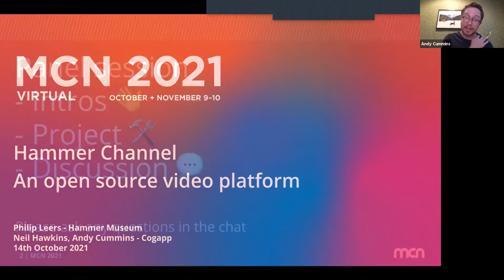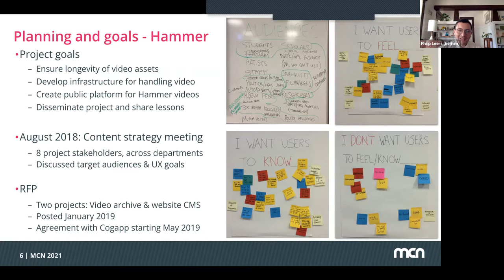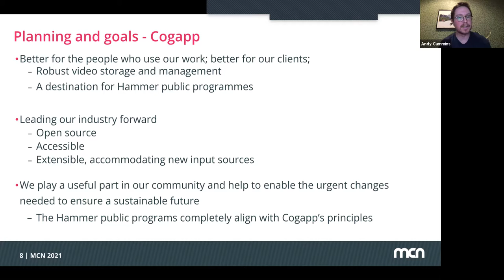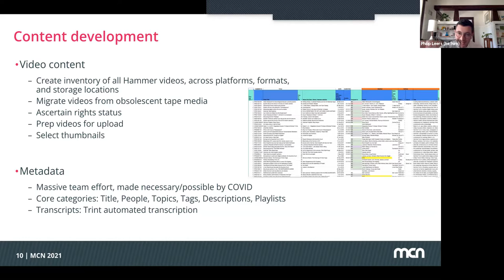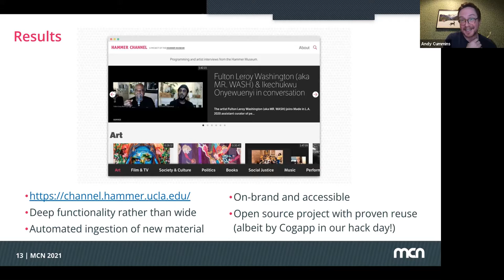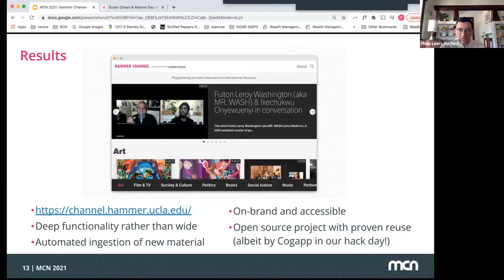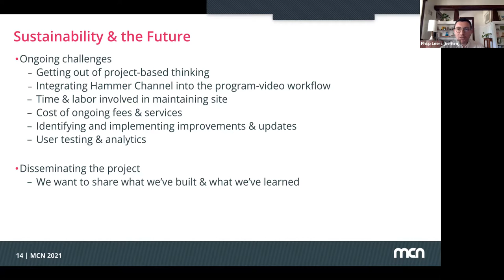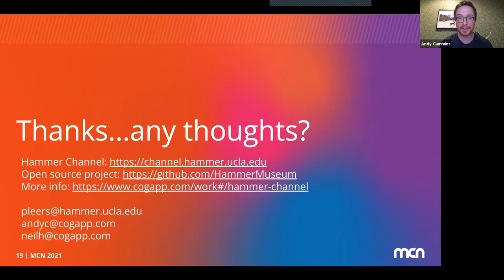Hammer Channel: : An open source video platform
Hammer Channel is a living archive of public programming at the Hammer Museum. Using open source principles, access to the Hammer Museum's exceptional public programming is now available for the world to enjoy In this panel we'll give an intro the to project and describe how your museum can benefit from the work to date.

Andy Cummins, Cogapp, Director of Product Development
Philip Leers, Hammer Museum, Project Manager, Digital Initiatives
Neil Hawkins